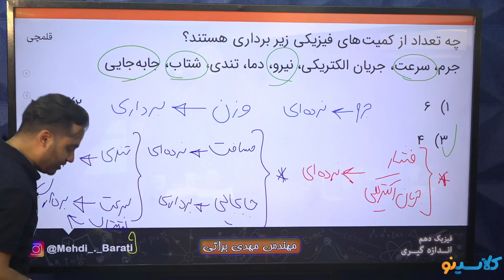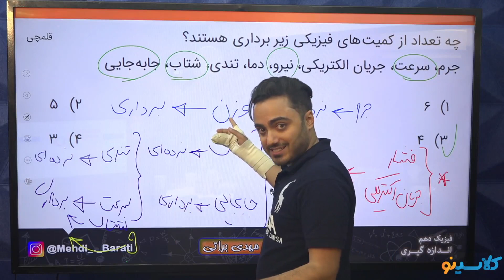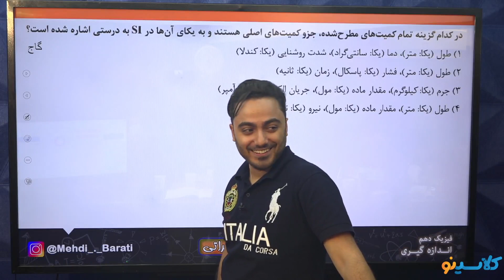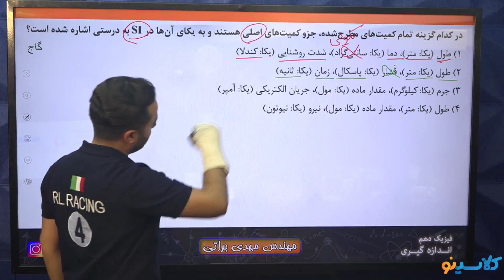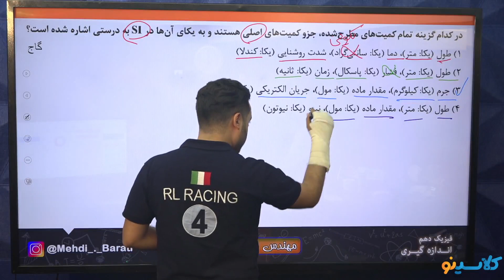What you need to know about dept of education student loans